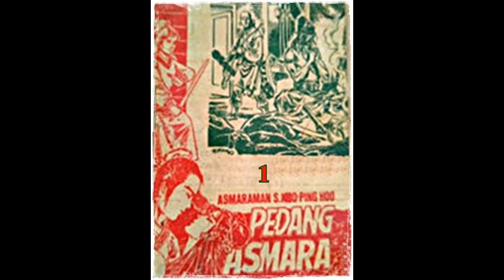Seri Cerita Silat Pedang Asmara Jilid 1